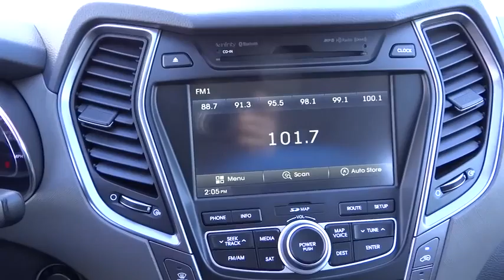2015 Hyundai Santa Fe Carson City, Reno, Northern Nevada, Susanville, Sacramento, CA H2454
2015 Hyundai Santa Fe
2015 Hyundai Santa Fe FWD 4dr Limited - Stock#: H24548 - VIN#: KM8SR4HF8FU115103